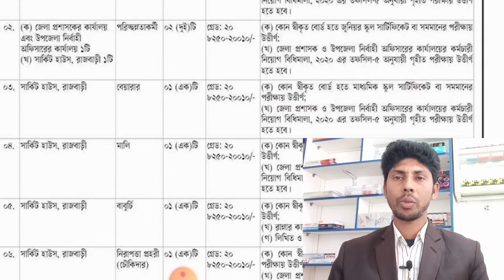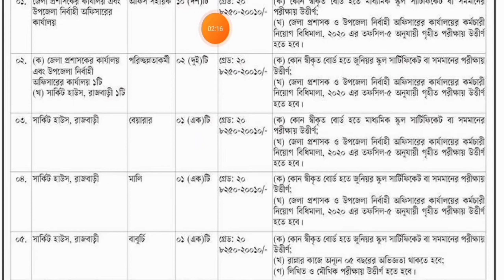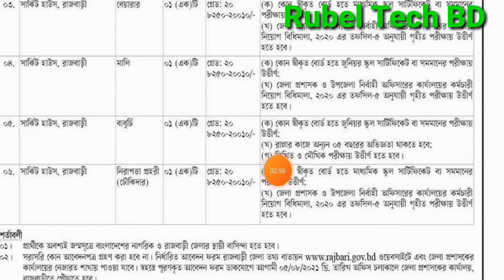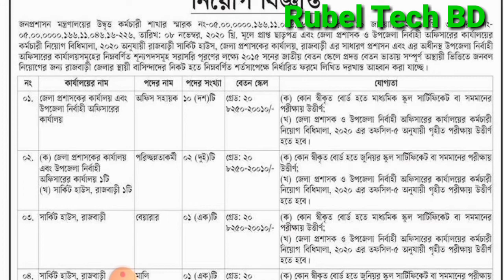জেলা প্রশাসকের কার্যালয় নিয়োগ ২০২১.DC office job circular 2021